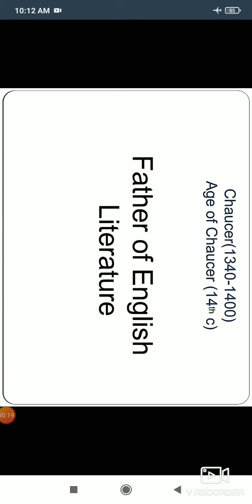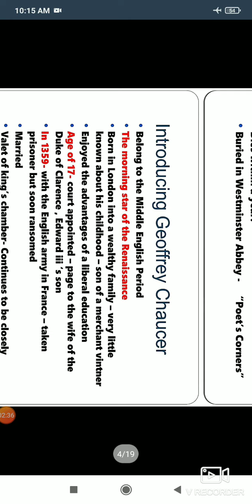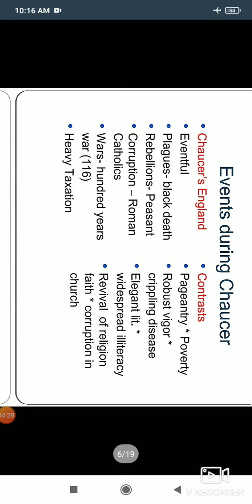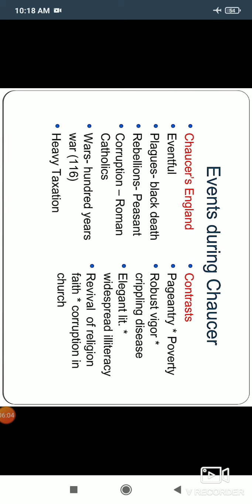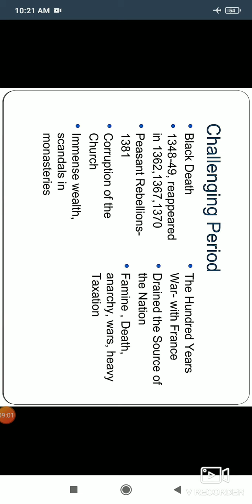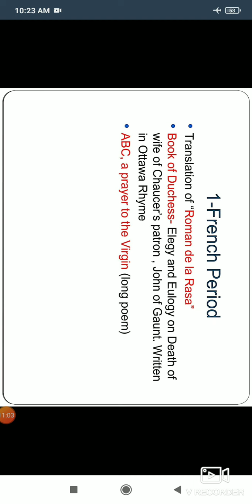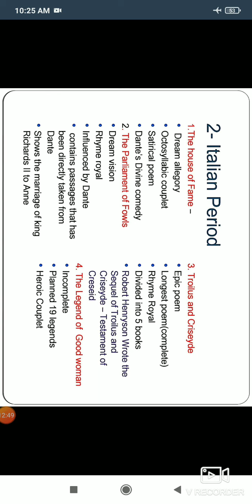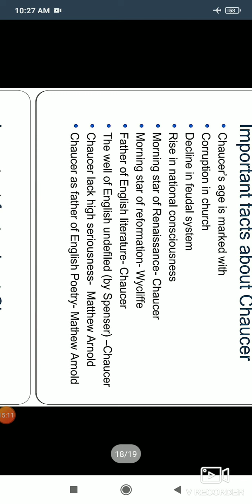Age of Chaucer / History of English literature/ in detail / in Hindi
Hello Friends,  we have started the series of History of English language and literature, which is very important to study for every student of English literature.  so, your need will be fulfilled by our team. so watch our videos and get benefit free of cost.